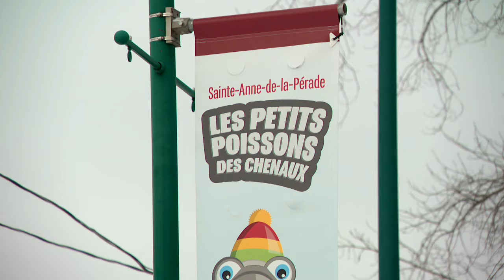Vers l'une des pires saisons des petits poissons des chenaux à Sainte-Anne-de-la-Pérade - Reportage